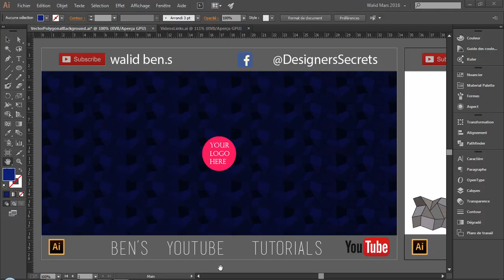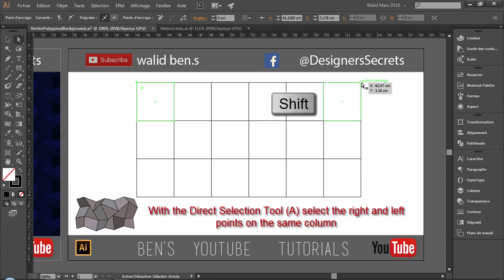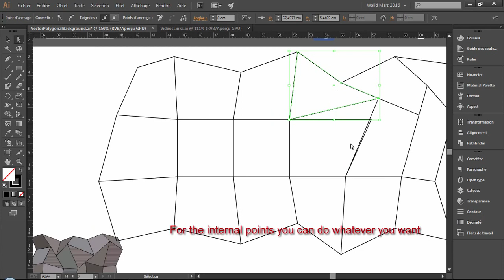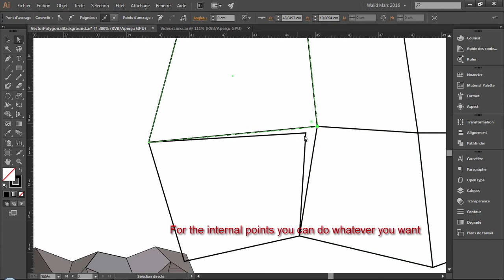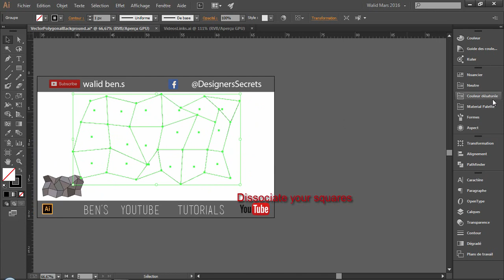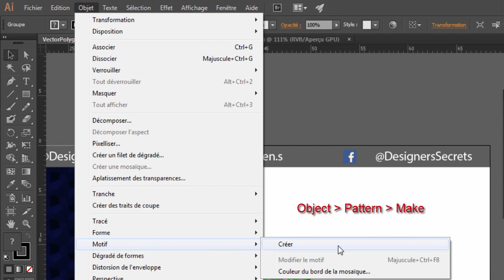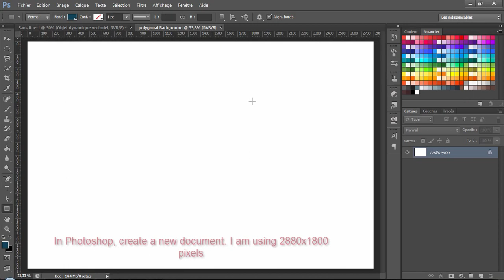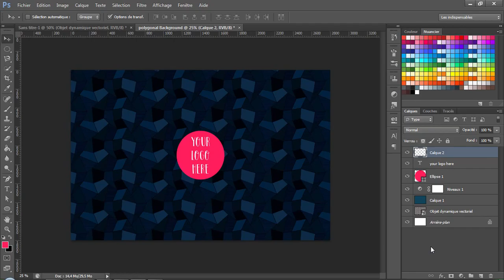LOW POLY - Vector Polygonal Background - Illustrator 4Beginners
In this tutorial I will show you how to create a vector polygonal pattern using Illustrator and the Pattern make feature.
The process is quite simple but there are some details that are very important to make sure your pattern is tileable.

Step 1:
Open Illustrator and create a new document. With the Rectangle Tool create a square.

Step 2
Duplicate the square by holding Option+Shift. Make sure they snap with no space between them.

Step 3
Create a grid by repeating the step 2 process.

Step 4
With the Direct Selection Tool A and select the top and bottom points on the same column. Them move them to any direction.
It's very important to do that for these points because that will make sure that the illustration will be tillable.

Step 5
For the internal points you can do whatever you want.
If you want smooth polygons don't move them too much.
Also if you want to add more square to your grid that will allow you to give more details to your background.

Step 6
Add some colors, I used greyscale because I can change the hues in Photoshop later on.

Step 8
Select polygons that have the same color and duplicate them in place.
Then go to Window - Swatch Libraries - Patterns - Basic_Graphics_Lines.
Use one of the horizontal lines presets.

Step 9
Click done and you will have a nice polygonal pattern to play with.

Step 10
In Photoshop, create a new document.
I am using 2880x1800 pixels.
Copy a big rectangle with the pattern in Illustrator and paste it in Photoshop.

Step 11
Add a new layer on top and change the color.
After that change the Blend Mode to Overlay.
You can try as many colors you want by doing that.
You can also play with the Levels to reduce the contrast .

Conclusion
Add your logo and you are good to go.
The process is quite simple, it's just about paying attention to the details and you will have a nice wallpaper for your laptop or new iPhone.

And let me know what do you think about my video in a comment.